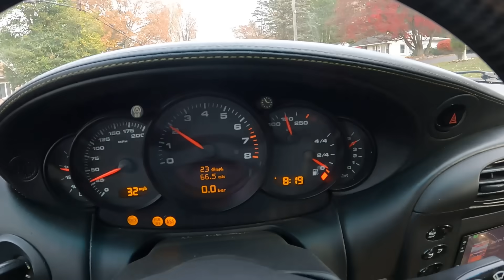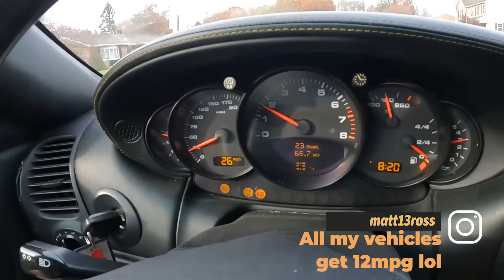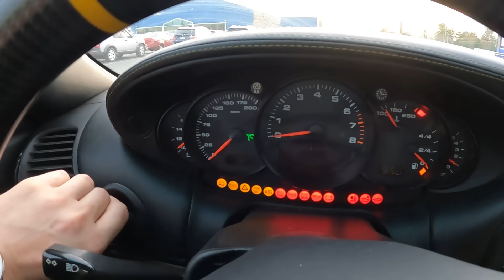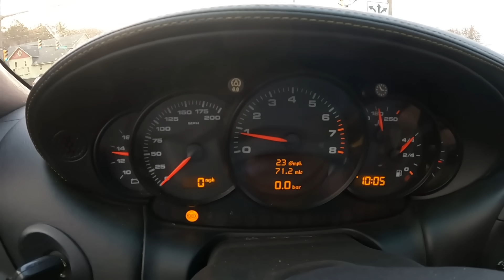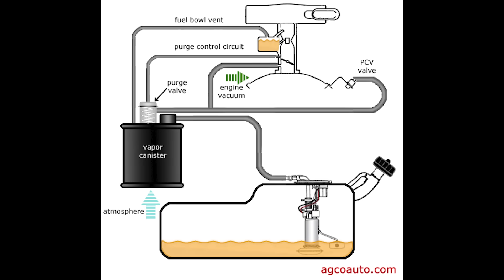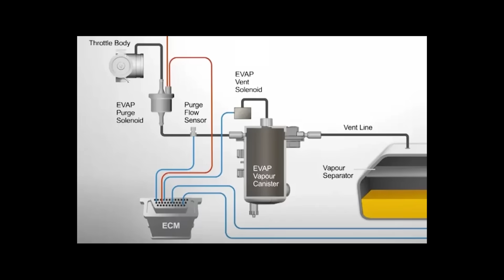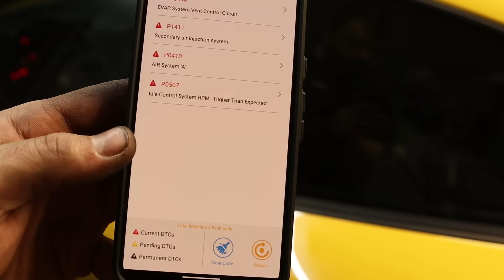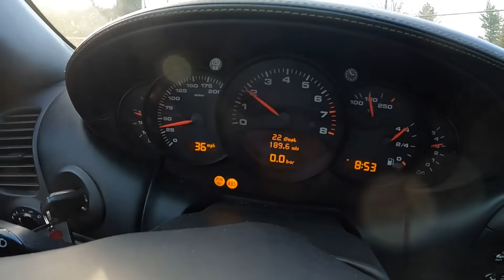This is why you CAN'T Daily Drive Porsche 911 Turbos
I traded my perfect DD (Diesel Colorado ZR2) for a Porsche sports car. The problem is, the Porsche isn't exactly GOOD at it.

Jack stand wall mounts

Light Savers
2K Aerosol Gloss Clear Coat
OEM Gas Cap
Kenwood Amp
Black Turbo Badge
Battery Crimp Tool
U-Clip Screw Set
Interior LED Kit
IPD Comp Plenum
74mm Throttle Body
T25 Screws
U Clips
Pioneer Amp
Amp Wiring Kit
Sun Visor Covers
HPS 5.0 Brake Pads
Atoto Wireless Carplay Stereo
Stereo Wiring harness
Dash kit
Alcantara Shift Boot
LED Signal Relay
License Plate LEDs
ABS Plastic Sheets
Fog Light LEDs
Turn Signal LEDs
High Temp Vacuum Hose Kit
Fuel Injection Hose Clamps
Radium Fuel Pump Kit

Common Tools I use:
Air Hose Reel
Quick Jacks
Milwaukee 3/8" High Speed Ratchet
Milwaukee 3/8" Impact
Retractable Pressure Washer
Pro Model Pressure Washer
Red Spray Bottle
Milwaukee Right Angle Grinder
Tekton Swivel Ratchets
Retractable Pressure Washer
Quick Jacks

Garage Upgrades:
Vevor Air Hose Reel
Noco Genius Battery Tender
Battery Tender Wiring Harness
Extension Cord Reel
LED Ceiling Lights (set of 6)
LED Cabinet Lights (set of 3)
Wall Cabinets
Wall Mount Power Tool Rack

Camera Gear:
Canon 250D SL3
Sigma 18-35MM lens
DJI Ronin Gimbal